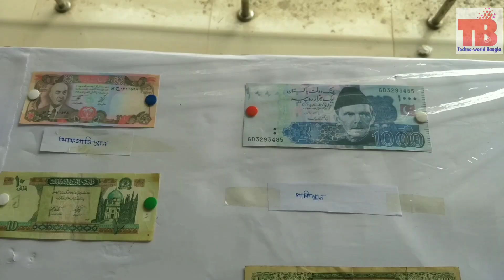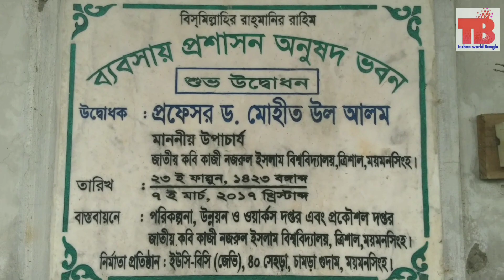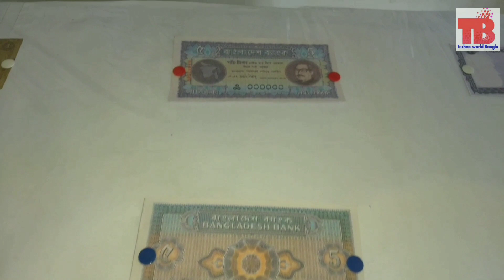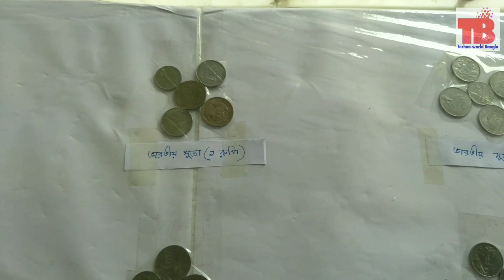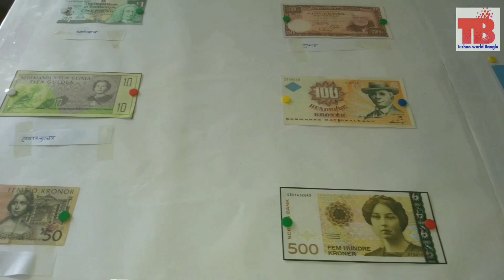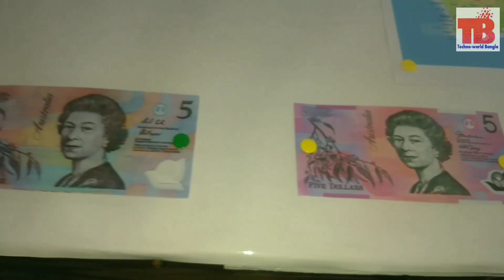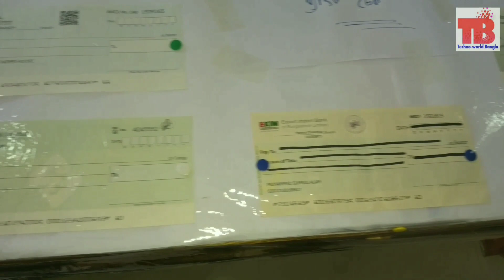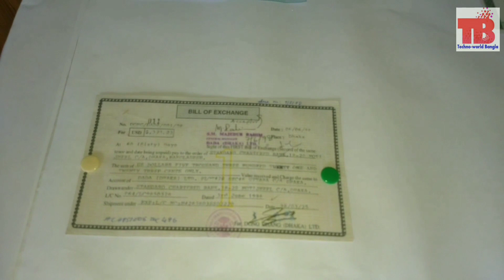Coin and Currency Exhibition 2018, Finance Fest, JKKNIU in Bangladesh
Currency Exhibition at a glance, Finance Fest, JKKNIU in Bangladesh.
Currency Exhibition or Money museum held at Jatiya Kabi Kazi Nazrul Islam University.

Coin and Currency Exhibition 2019, Finance Fest, JKKNIU in Bangladesh

"Currency Exhibition"--Explore the monetary world.
With the passage of time history is being reflected with coins and currency notes. To commemorate this evolving history of coins and currency, the Dept. of Finance & Banking organized the "Currency Exhibition" program. And this "Currency Exhibition" is the very first time ever in any university premises.jkkniu,beautiful jkkniu,jatiya kabi kazi nazrul islam university,kabi nazrul university,bangladesh univeristy.university documentary,trishal,mymensingh,trishal university,mymensingh university.

Here's the documentary video highlighting the "Currency Exhibition" in full resolution.
"Currency Exhibition" at a glance..! Flash Mob JKKNIU, Beautiful JKKNIU.
Organized by:::
7th batch (Finance & Banking)
Session: 2015-16
Jatiya Kabi Kazi Nazrul Islam University

Different types of coins and currency notes of 70 countries were displayed there including Bangladesh, Asia, Europe, North America, South America, Australia and Africa.
There were also a large collection of domestic and foreign bank cheques. Moreover, some negotiable instruments such as corporate bond, bill of exchange, treasury bill, prize bond were displayed there.

Currency Exhibition বা টাকার প্রদর্শনী, টাকা,বিনিময় বিল,চেক ও স্মারক নোট কেবল বিনিময়ের মাধ্যম নয়, এগুলো ইতিহাস সংরক্ষণেরও একটি মাধ্যম।বিভিন্ন দেশের ইতিহাসকে তুলে ধরতে বাংলাদেশে এই প্রথম জাতীয় কবি কাজী নজরুল ইসলাম বিশ্ববিদ্যালয় "currency exhibition " নামক explore the monetary world মটোতে একটি প্রোগ্রামের আয়োজন করে।যেখানে বাংলাদেশসহ ৭০ দেশের বিভিন্ন মুদ্র,নোট,বিনিময় বিল,চেক,ও স্মারক মুদ্রার প্রদর্শনী করা হয়।২৭শে মার্চ সকাল ১০ ঘটিকায় উক্ত ভার্সিটির ভিসি জনাব মোস্তাফিজুর রহমান লাল ফিতা কেটে অনুষ্ঠানের উদ্ভোদন ঘোষণা করেন।অনুষ্ঠানটির আয়োজন করে উক্ত ভার্সিটির ফিন্যান্স এন্ড ব্যাংকিং ডিপার্টমেন্টর সপ্তম ব্যাচের শিক্ষার্থীরা।ভার্সিটার সকল ডিপার্টমেন্টের শিক্ষক এবং শিক্ষার্থীরা মুগ্ধতার সাথে অনুষ্ঠানটি উপভোগ করেন।অজানা এবং অদেখা সব দেশের মুদ্রা,নোট,চেক ও স্মারক নোট দেখার জন্য উপচে পড়া ভিড় জমে যায়।শুধু ভার্সিটির শিক্ষার্থীরাই নয় অন্যান্য ভার্সিটির শিক্ষার্থী, চাকুরীজীবী এবং আমজনতারাও বিভিন্ন দেশের প্রায় বিলুপ্ত মুদ্রা,নোট,বিনিময় বিল ও স্মারক নোট দেখে মুগ্ধ হয়েছে।এর পূর্বে বাংলাদেশের কোন বিশ্ববিদ্যালয় টাকার মাধ্যমে ইতিহাসকে এমন করে তুলে ধরে নাই।বাংলাদেশে এটাই প্রথম।এটি সকাল ১০ টা থেকে বিকাল ৫টা পর্যন্ত চলেছিল।আপমর জনতার মুগ্ধতা ধরে রাখতে এটি প্রতি বছরই অনুষ্ঠিত হবে, জাতীয় কবি কাজী নজ্রুল ইসলাম বিশ্ববিদ্যালয়

আমার ভিডিও গুলো ফেসবুকে শেয়ার করে অন্যদেরও দেখার সুযোগ করে দিবেন || আশা করি আমার চ্যানেলটির সাথেই থাকবেন || ধন্যবাদ.
Hello Friends I am TAREQ and In This video I have share Currency Exhibition.

Video Capture credit Rana Mahmud.

If you like this video please share to your friends on Facebook or other social Media. Thank you

অনুগ্রহ করে ভিডিও টি শেয়ার করে অন্যদের দেখার সুযোগ করে দিবেন।।